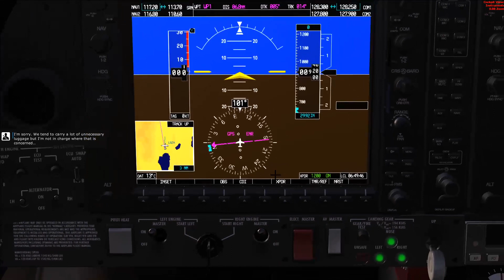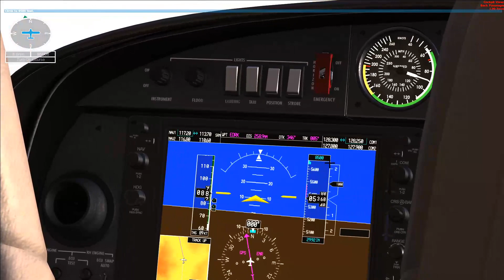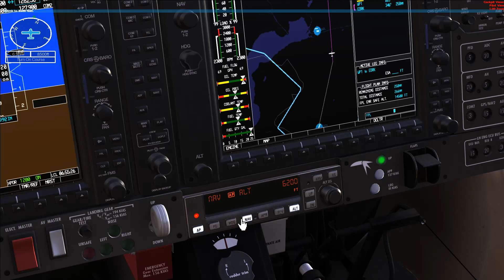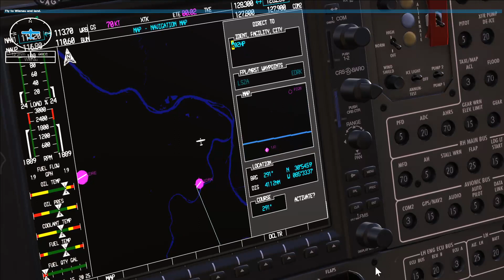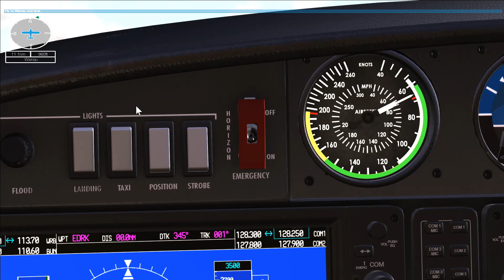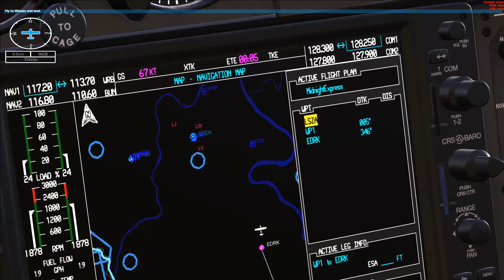Midnight Express | Flight School | Dovetail Games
Please jump ahead to 2:01 - Trying to figure out how to Trim the first part out. I was looking up the flight plan in Skyvector before flying. We need to deliver a passenger on short notice.

Dovetail Games Flight School and Flight Sim World are no longer available for sale. These are a record of the AMAZING Flight Simulator they created!